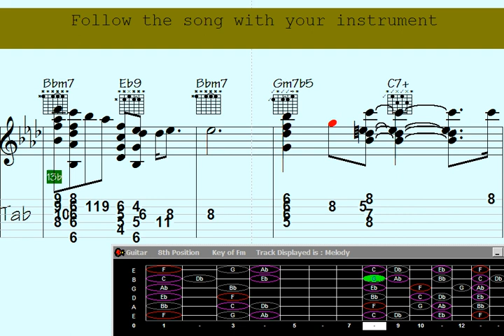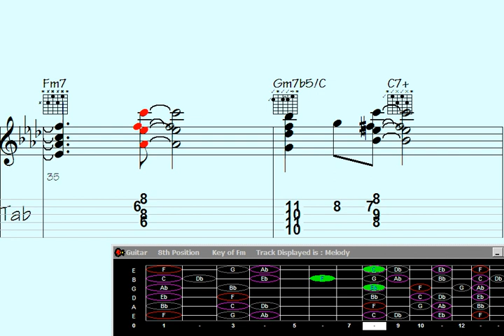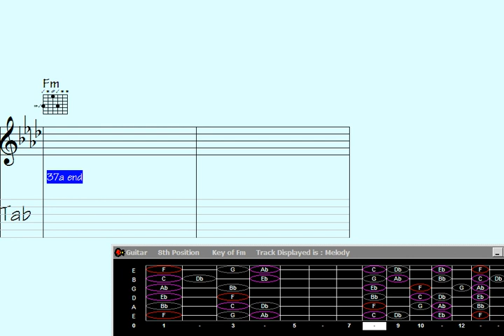Unleashing 'Perceived Adventures' through the airwaves, one electrifying guitar chord at a time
"Discover the captivating world of 'Perceived Adventures' as we unveil the mesmerizing guitar chord melody in this electrifying broadcast. Immerse yourself in a musical journey like no other, where harmonious chords interweave with melodic prowess, transporting you to realms of enchantment. Experience the sheer beauty of this composition as intricate notes blend effortlessly, creating an auditory masterpiece that will leave you spellbound. Tune in now and let the soul-stirring melodies of 'Perceived Adventures' captivate your senses."